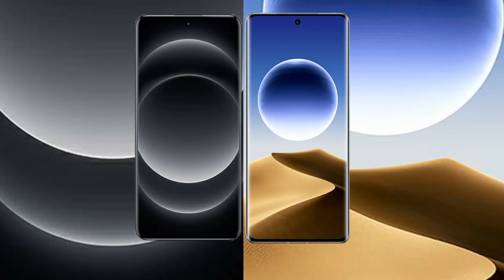Xiaomi 14 Ultra vs Oppo Find X7 Ultra Review